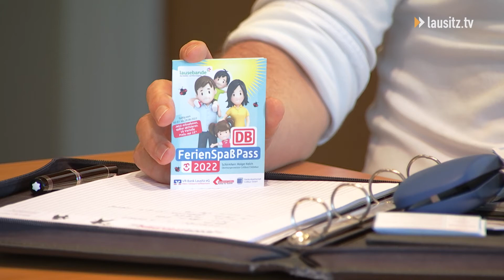Noch mehr Familienspaß mit dem Ferienpass!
2022 wird wieder ein klasse Familien-Feriensommer! Mit dem Cottbuser FerienSpaßPass auf jeden Fall. In diesem Jahr sind drei neue Vorteilspartner im Boot: So gibt es für Kinder oder Familien tolle Vorteile bei den Abenteuer-Hüpfburgentagen in Cottbus, in den JumpUp Trampolinparks in Cottbus und Hoyerswerda sowie im Plastinarium Guben. Dank Anbietern in Burg (Spreewald), Teichland, Löschen (bei Drebkau), Spremberg, Lübben, Forst, Guben und Hoyerswerda lohnt sich der Ausflug ins Umland mehr denn je. Der kleine Pass bietet Vorteile im Wert von weit über 70 Euro.